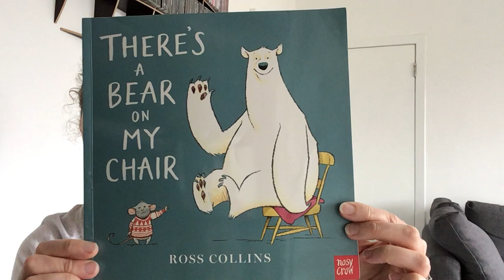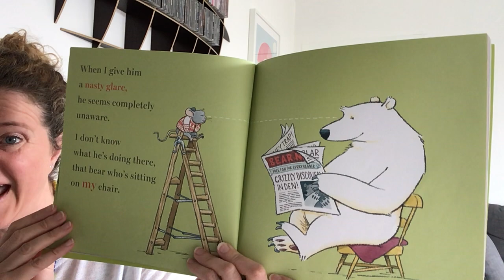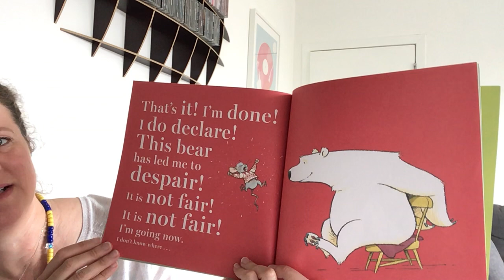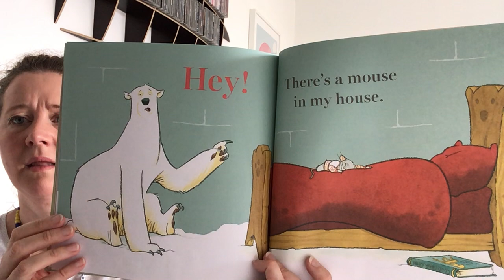Mrs Sinclair’s Story Blanket- There’s a bear in my chair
Mrs Sinclair reads There’s a bear in my chair by Ross Collins